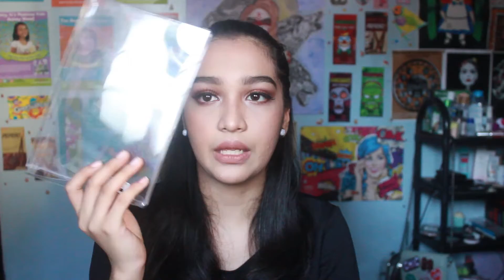Review + Swatch + Eye Makeup Tutorial | BYS Berries, Metals and Peach Eyeshadow Palette 💚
💚 English Subtitle, just activate the video's CC 💚

BYS Philippines has an October promo to celebrate its 5th year anniversary!!

Hey guys! I didn't notice na ang lala pala nung blurred part O.O Hirap mag film ng bulag need to buy contacts soon! I still hope you guys enjoy this video!!

Dupes:
BYS Metals -- Naked Heat (?)
BYS Peach -- Too Faced Peach
BYS Berries -- Anastasia Modern Renaissance

SPECIAL THANKS TO DUANE FOR CLEANING UP MY AUDIO!!